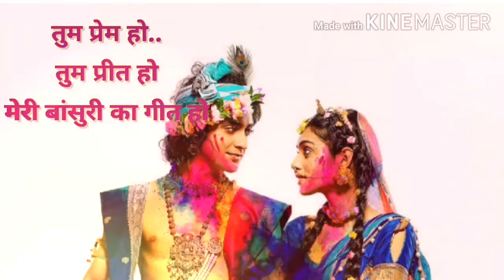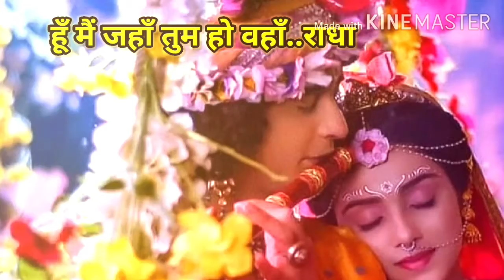Tum prem ho song with lyrics👈👈👈🥰🥰🥰🥰